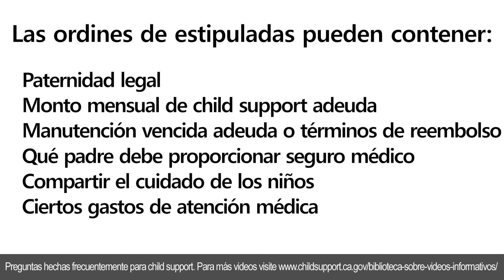¿Qué es una estipulación?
Las estipulaciones son acuerdos entre los dos adultos en un caso de child support y la oficina local de child support que se presentan ante la corte para convertirse en órdenes ejecutorias, a menudo sin requerir que ninguna de las personas comparezca ante la corte. Las órdenes estipuladas pueden contener acuerdos sobre temas como la paternidad legal, el monto de la child support que se debe cada mes, la manutención vencida adeuda o los términos de pago, qué padre debe proporcionar el seguro médico y el cuidado de los niños y ciertos gastos de atención médica compartidos. Su agencia local de child support puede ayudar con este proceso.